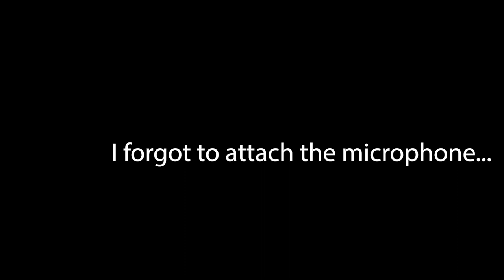Camper Van Upgrades EPIC FAIL ALERT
I was bored so I decided to do some bits on the van (as you do) - A few things went well but some did not... Enjoy!